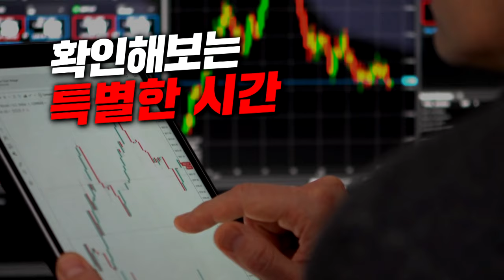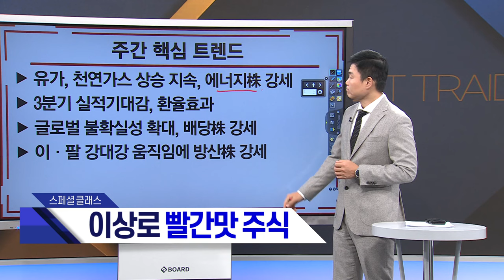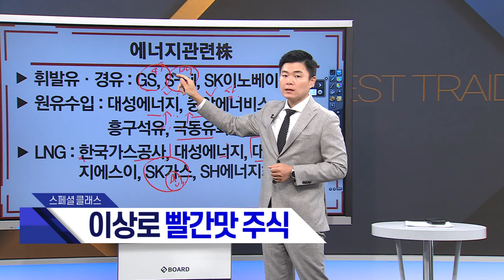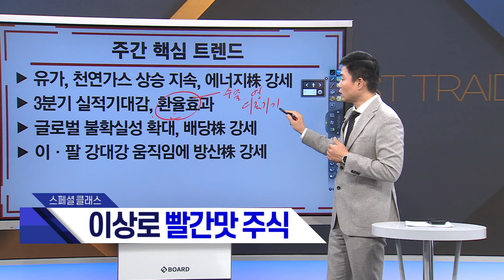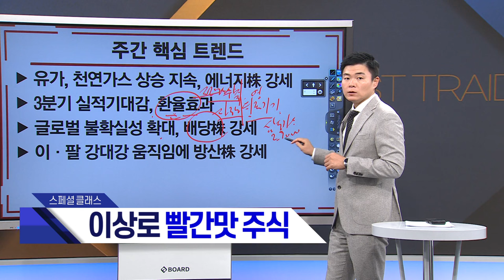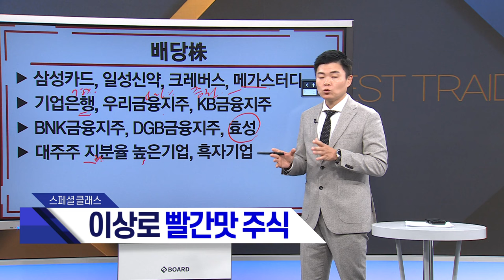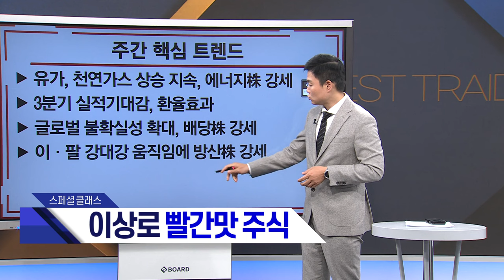배당주 지금 꼭 매수하세요! 추워지면 늦습니다. (주도주 에코프로, 포스코홀딩스, 삼성전자, SK하이닉스 포트보유하고 시드머니는 배당주로) 한국경제TV, 이상로, 추천주